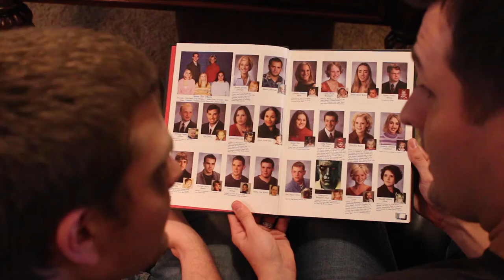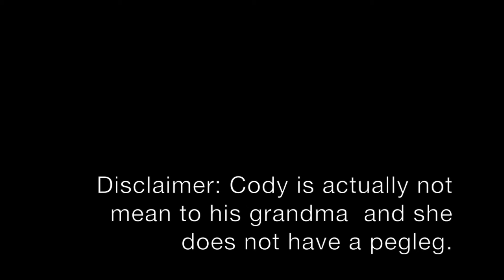Walking Fred (part 4) - FBC Jenks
Session 4 of our series "the Walking Dead" with students.

This video ties in with the story or Jesus raising Lazarus from the dead. We taught on the idea that at our core, this is all of our story. That Jesus is indeed fully God and fully man as the scripture explains. Also, each of us were lifeless with no hope until Jesus came and raised us from our spiritual death.

We are now motivated to reach other for Jesus based on knowing we were once dead as well. Besides that...Lazarus literally was the walking dead.